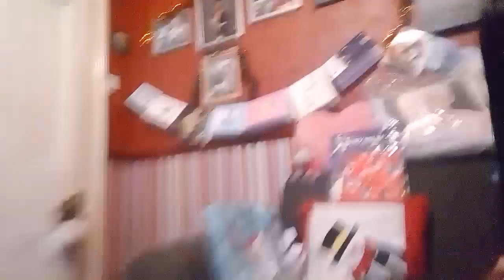Me & My Cat Lucy😻😘(Waffling on a Saturday Morning)😂😼11/12/21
Lucy is soooo relaxed,next to me.😼💕 00:00 💕😻
My Christmas tree with the lights twinkling.🎄🎅 1:19 🎅🎄
Mum's roses will be changed today.🌹 1:53 🌹